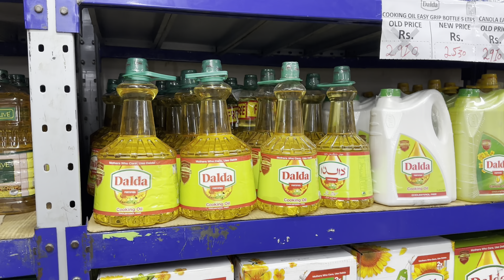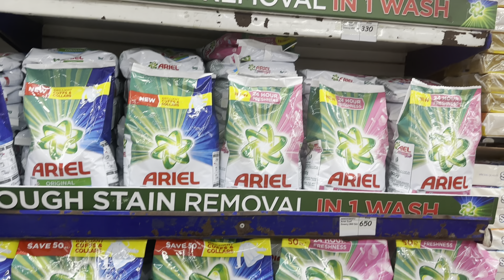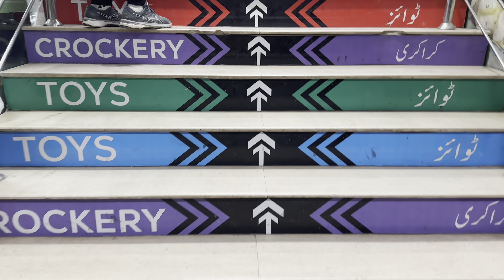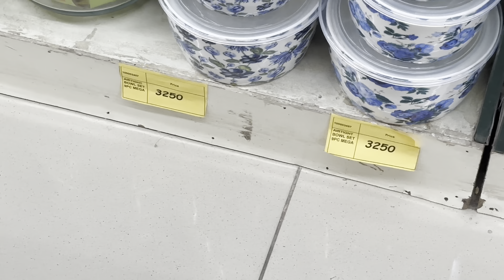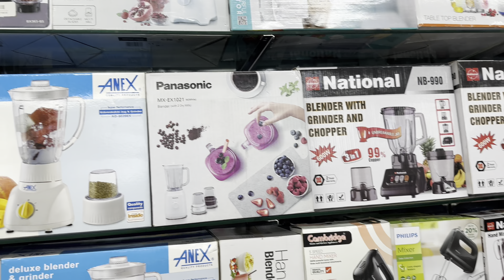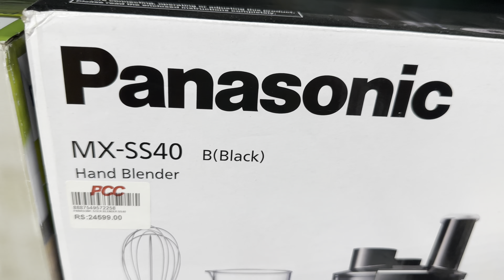MY GROCERY AND NEW CROCKERY HAUL PART 1🛍️🛒@ Mama Galore